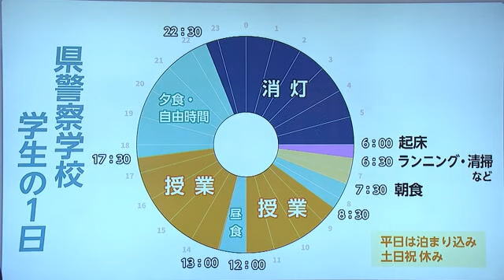一人前の警察官になるために…33歳の”新人記者”が警察学校に体験入校【佐賀県】 (24/02/01 18:19)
一人前の警察官になるため体力と知力などを養う、県警察学校。現場に配属される前に集団生活で学んでいる場所です。1日のスケジュールがこちら。朝6時に起きてトレーニングや清掃など。朝食後は5時限分の授業が行われます。長期科過程では約10ヵ月にわたりこうした生活を送ります。一体どんなことを学んでいるのか、サガテレビに去年入社したオールドルーキーの記者が体験入校しました。

佐賀市日の出にある県警察学校。
新人警察官が集団生活を通して知力、体力、さらには精神力を身につけます。
厳しい学校生活を学生に混じって体験したのは…

【木村賢勇】
「もう皆さんについていくのが精一杯で…ちょっと気合い入れ直して頑張ります」

木村賢勇記者33歳。
去年10月に生まれ育った大阪を離れてサガテレビに転職、1児のパパとして育児と記者の仕事との両立に奮闘中です。
朝のトレーニングを終えると制服に着替え、授業に臨みます。
授業を一緒に受けたのは去年4月に入学した22人。
県民に信頼される警察官になるため日々鍛錬を重ねています。

【教官】
「まわれ右！八歩前へ進め！」

まずは、団体行動を通して警察官に必要な規律を身につける「教練」の授業。
部隊に号令を出す指揮官役に挑戦します。

【木村賢勇】
「右向け右！まわれ右！」

グループに分かれて練習をしていざ本番に臨みますが…

【木村賢勇】
「右向け…あっ（笑）」

なんと練習でのどを潰してしまい、号令をかけれず終了。
続いての授業「犯罪捜査」に気持ちを切り替えます。

【被害者】
「わーなんか空いとい…、ああーここここ財布、お金置いとった、お金ここにお金置いとったさ」

「犯罪捜査」は役割分担して犯人検挙を目指す実戦的な授業。
この日は車上荒らしで財布の入ったバッグが盗まれたという想定です。
木村記者は鑑識作業を担当、被害者の車に指紋が残されていないか入念に確かめます。

【被害者】
「私の指紋じゃなか、きれいにでとんね、私絶対違う、私じゃなか。」
【木村賢勇】
「犯人の指紋の可能性がありますので取らせていただいても」
【被害者】
「絶対そうやもん」

被害者に確認を取りながら、車についた指紋を採取。
不審な人物の職務質問を担当する記者のサポートに回ります。

【木村賢勇】
「どんどん車から離れてるんで戻りましょう1回、戻りましょう1回。」
【犯人】
「なんでなんで」
【木村賢勇】
「お兄さんの車でしょ、戻りましょもう1回」

職務質問をしているのに車から離れようとする犯人が逃げないよう体を張って進路をふさぎます。

【木村賢勇】
「前は開けちゃだめなんですか」
【犯人】
「よか？」
【木村賢勇】
「いやいやちょっと待ってくださいよ」
【犯人】
「なん？」
【木村賢勇】
「車置いて帰るんですか」
【犯人】
「なん？よか？」
【木村賢勇】
「いやまだまだ」

抵抗する犯人を粘り強く説得し、何とか車内の捜索に至ります。

【RKB記者】
「誰ですか木下さん」
【犯人】
「知らん」
【木村賢勇】
「知らない人の財布入っているのおかしいでしょ」
【RKB記者】
「何で入ってるんですか」

車内にあったバックから出てきたのは被害者のものと見られる財布。

【犯人】
「なんで逮捕されると」
【木村賢勇】
「いや盗ったんだから、盗ったんでしょ」
【犯人】
「盗ったばってんなんで逮捕されると」
【木村賢勇】
「盗ったら逮捕されるでしょ」
【犯人】
「逮捕状持ってこいオラ」

最後まで抵抗する犯人でしたが、なんとか検挙までたどり着くことができました。

【古川彰一教官からの講評】
「犯人はもしかしたら刑務所行くかもしれない、絶対逃げます。でもそのときにですね木村さんですかね、木村さん絶対相手から逃げられないように引っ付いていましたよね良かったと思います。」

犯人の逃走を防ぐ行動が褒められた木村記者、その調子で次に体験するのはパトカーの運転捜査訓練。
狭いスペースの中で切り返し360度回って脱出するタコつぼと呼ばれるコースで技術を磨きます。

【木村賢勇】
「やばいやばい、あ脱出した（笑）」

他の記者の失敗を笑うくらい自信があるのか、誰も挑戦していないバックでの進入に挑戦します。

【木村賢勇】
「（笑）やばい、めちゃくちゃ切り返さないかん」
【教官】
「もうこれで動けなくなってる」
【木村賢勇】
「だめだったー（笑）」
【教官】
「前のパイロンどかして」

自分の技術を過信した結果、切り返すスペースがなくなり失敗。
結局自分もコースから緊急脱出することに。

【木村賢勇】
「気合い十分でパトカーの運転に挑んだんですが失敗してしまいました。これからは普段の運転ももっと気を付けようと思います」

厳しい学校生活を1日体験した木村記者。
日ごろの鍛錬不足を実感します。

【木村賢勇】
「去年の春ごろまで毎日腹筋と腕立てしてたんですけど、きょうあの途中で諦めたことをめちゃくちゃ後悔しています」

学生たちは1月末に約10ヵ月間の学校生活を終え、現在は、県内の警察署で現場実習に臨んでいます。

【第267期生 田尻彩乃巡査】
「現場のための活動であると実感できたので、どんなことも乗り越えられました」

【第267期生総代 井手彰太郎巡査】
「現場では犯人だったり被疑者だったりを捕まえるためにも、そこで力を発揮できるように」

【第267期生 武藤壮大巡査】
「積極的に前に出て市民の方々に信頼されるような警察官になります」

力強い言葉で語る学生たち。
警察官として県民を守るという高いモチベーションで厳しい鍛錬を乗り越えていました。